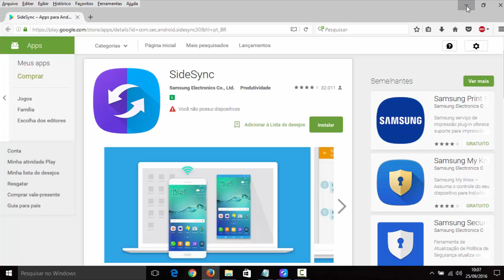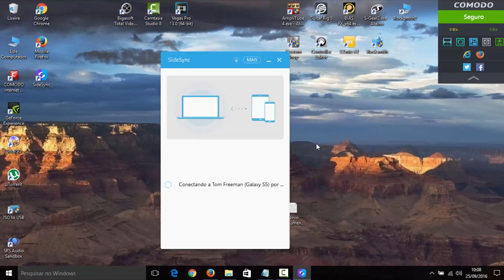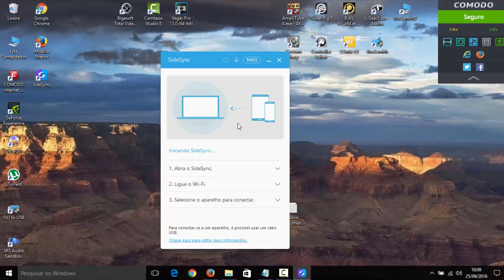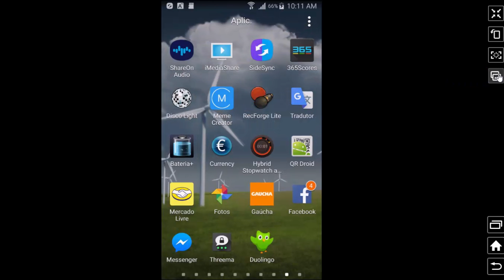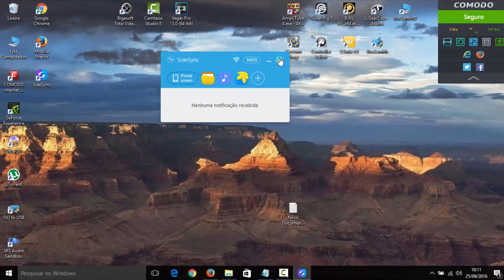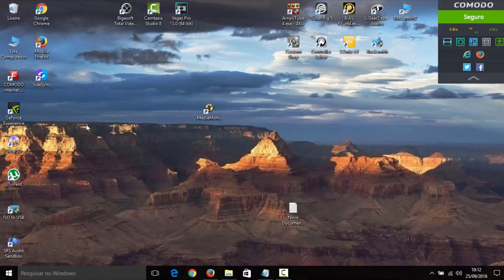Como reproduzir som e imagem do celular no PC - Som dos aplicativos e Imagem no Pc (So para Samsung)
Como espelhar tudo que você vê e ouve no seu celular usando ou não os aplicativos no seu PC